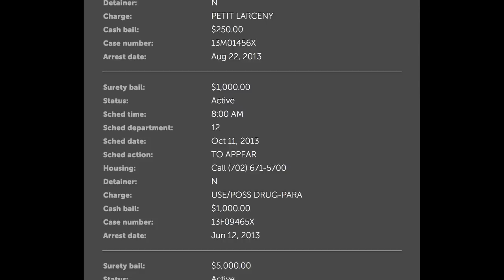The Resurrection of Ryan Mills - From BMX Pro to Heroin Addict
Former pro rider Ryan Mills shares his story of how a BMX injury lead him to ten years of drug addiction and what it took to finally get back on his bike.